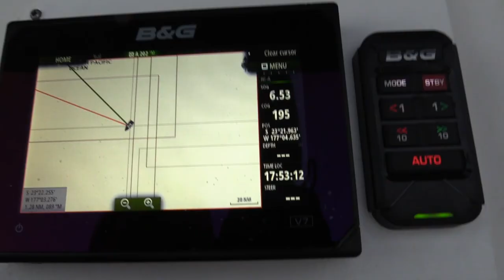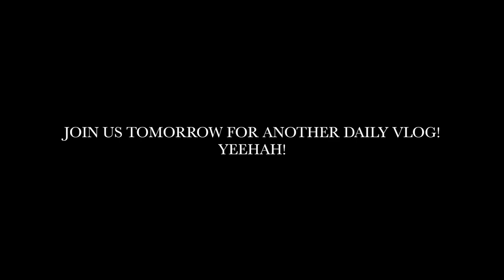Rough Seas on my 1200nm Solo Sail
R6 (Daily Vlog 10 of 21) Some sail changes and fitness in todays episode. Mother nature however can’t seem to make her mind up as we have a bit of inconsistent wind and sloppy seas causing La Vagabonde to wobble around a bit. There is a bit of a 12th man quoting Richie Beneaud fitness camp, some podcasting and poor or more accurately delayed captaining decisions.

00:53 The Devil is a Girl - Eli Blackshear
02:21 Le Fils de Superman - P’pa Carpenter
03:45 Forgive Me - Peasant Moon
07:03 La Route - Les Frangines

FAQ
What software do we use?
iMovie